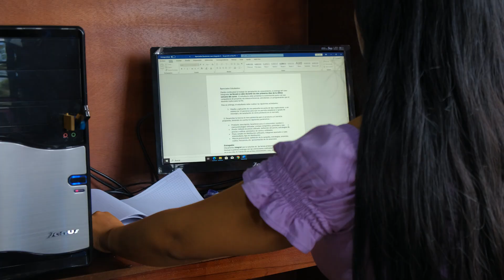En la Jugada para Educar | Sindy, madre, esposa y estudiante UNAB, comparte su experiencia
La Universidad UNAB y la Fundación Falcao están otorgando becas a aquellos que sueñan con una educación pero enfrentan desafíos económicos. Conoce la historia de Sindy Tandioy y cómo su vida está cambiando gracias a esta oportunidad.

Solicita tu beca y da el primer paso hacia tus sueños